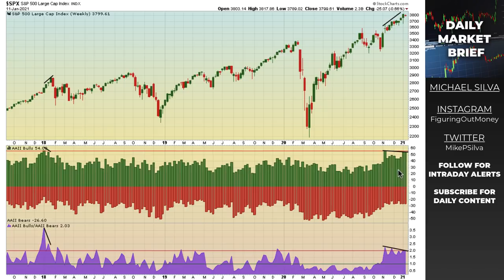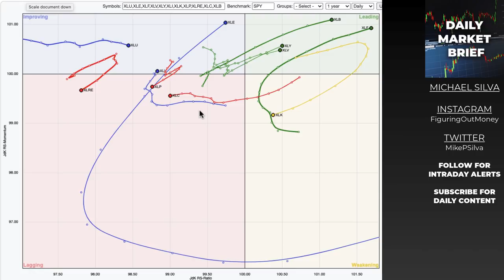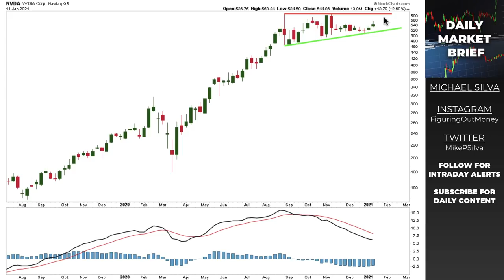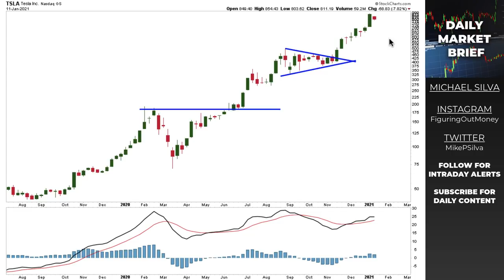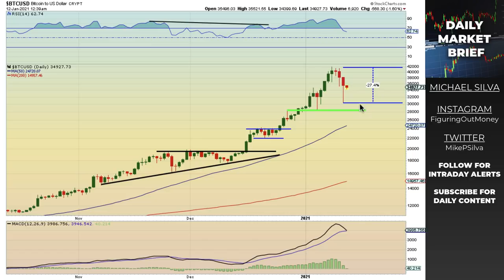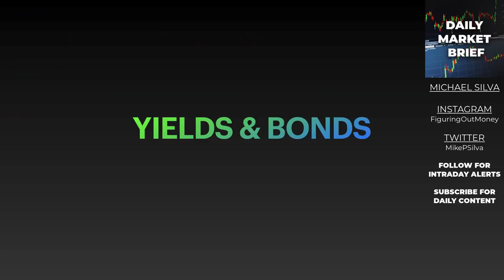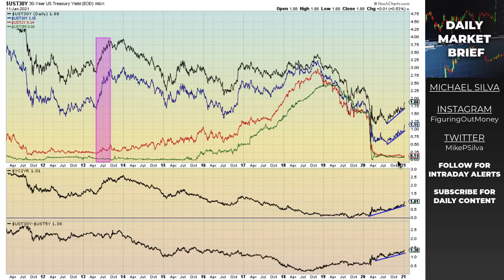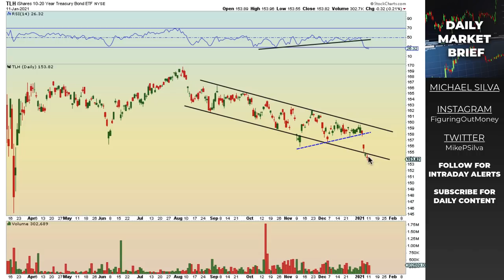Watching FAANG Stocks... and Tesla | Daily Stock Market Brief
In today's daily stock market brief I turn my attention to the "FAANG MAN STOCKS"  plus tesla. I will also discuss the current rise in the dollar and yields. That may have an impact on the equities market if the rise continues.

TIMESTAMPS:
Intro: 00:00
Stock Market Indicators: 00:35
INDICES: 01:57
Relative Strength graph (Sector Rotation): 06:07
Facebook stock (FB): 07:46
Amazon Stock (AMZN): 08:34
Netflix Stock (NFLX): 09:19
Google Stock (GOOG): 09:44
Microsoft Stock (MSFT): 10:52
Apple Stock (AAPL): 11:26
Nvidia Sock (NVDA): 12:12
Tesla Stock (TSLA): 12:49
Commodities: 14:25
Dollar Analysis: 16:49
Bonds & Yields: 18:05
CONCLUSION: 21:11

○ Book Recommendations
○ My Studio Setup
○ Morning Coffee